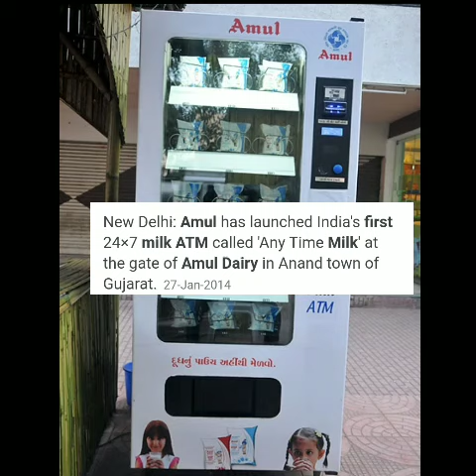India's first milk ATM Kaha per hai 🤔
Hello guys it is my 2nd video